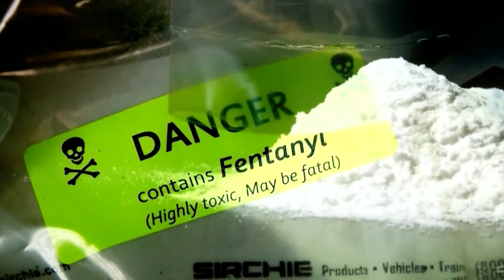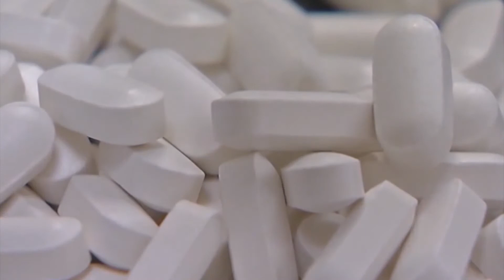FENTANYL CRACKDOWN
The war against fentanyl continues in the state, and authorities gathered in  Colorado Springs to address what they call a public health and safety crisis.